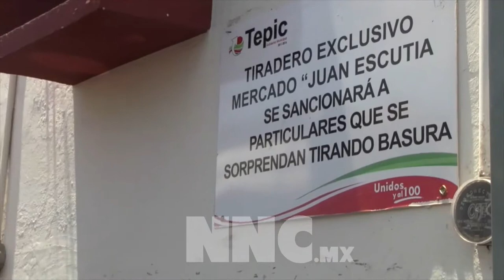Dotará Martha Rodríguez de eco botes al mercado Juan Escutia de Tepic